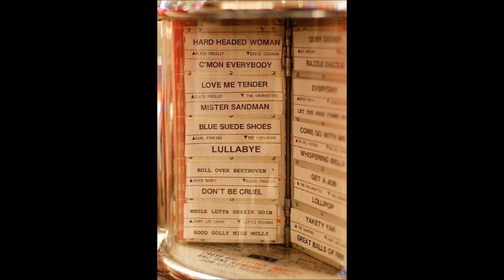Lullabye Diner Music Box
The Chevrons
Lullabye
Diner Coin Music Box